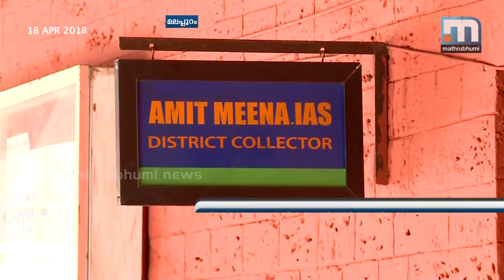Action Council To Resist NH Survey In Malappuram| Mathrubhumi News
Malappuram: The local people protest the government move to go ahead with the survey for National Highway in areas, where there are disputes over alignment, as decided earlier. The action Council leaders made it clear that the district administration's plan to complete the survey in the 2.5 km stretch through AR Nagar and Idimoozhikkal will be resisted by the people.